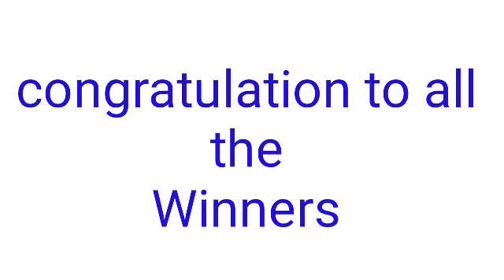STL - QUEZON July 7, 2022 2ND DRAW RESULT